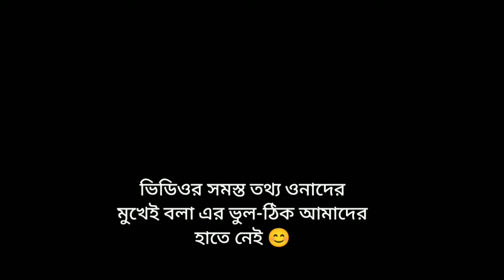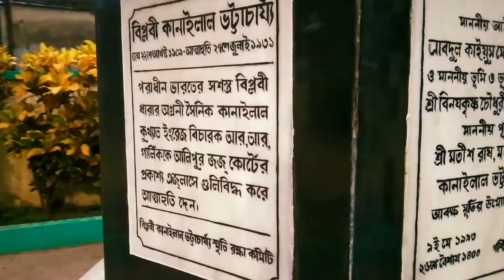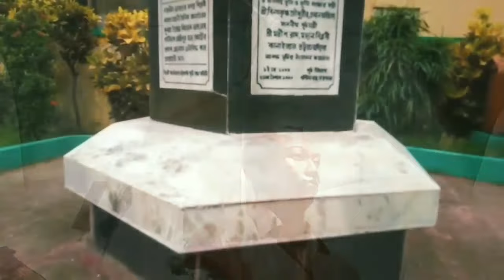ইতিহাসের পাতায় রাখেননি নিজের নাম এই মহান বিপ্লবী💥বহু ভারতীয় আজও জানেনা এই ইতিহাস😓Proud Of India🇮🇳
ভারতবর্ষের গর্ব ভারতের বিপ্লবীরা তাঁরা অমর💝তাঁদের মৃত্যু নেই🙏এমনই একজন মহান বিপ্লবী কানাইলাল ভট্টাচাৰ্য❤
জয়নগর মজিলপুরে জন্ম এই বিপ্লবী ব্রিটিশ বিরোধী সংগ্রামে লড়ে গেছেন কিন্তু রাখেননি নিজের নাম 💝আমরা গর্বিত তাঁর জন্য😊
27th জুলাই তিনি দেশের জন্য প্রাণ দিয়েছিলেন🙏ভিডিওটা ঐদিন ছাড়বো বলেও একটা বিশেষ কারণে একদিন আগে আপলোড করলাম 😊
তিনি একটা বিন্দুও জানতে দেননি দেশবাসী কে তাঁর অবদান🙂তাই আশা করবো ভারতীয় হিসাবে ছড়িয়ে দেবেন তাঁর অবদান দিকে দিকে ভিডিওটা শেয়ার এর মাধ্যমে❤🙏

জয়হিন্দ জয়ভারত🇮🇳🇮🇳